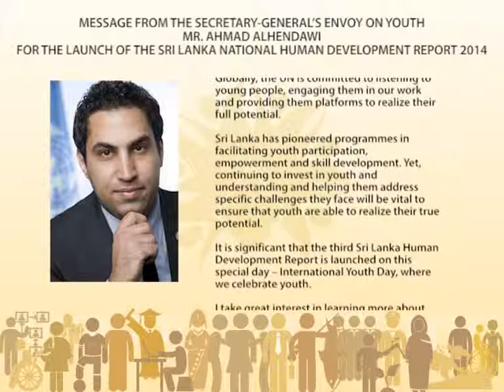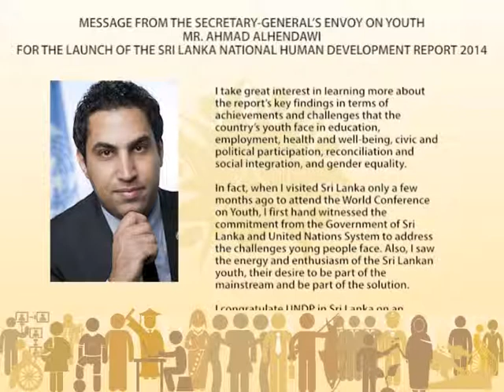Special Msg from Mr Ahmad Alhendawi NHDR2014 launch